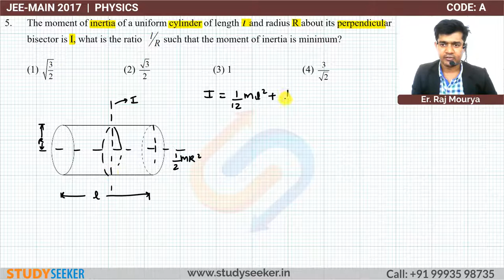JEE MAIN 2017 SOLUTION PHYSICS Q 5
The moment of inertia of a uniform cylinder of length l  and radius R about its perpendicular bisector is I, what is the ratio  l/R  such that the moment of inertia is minimum?

Content :     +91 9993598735 | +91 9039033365